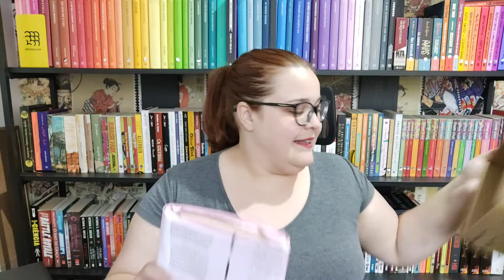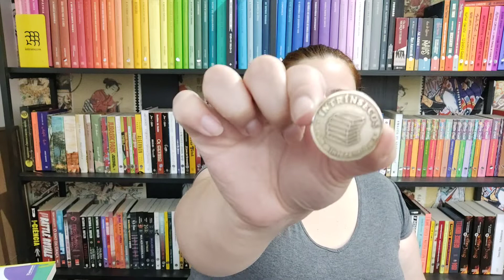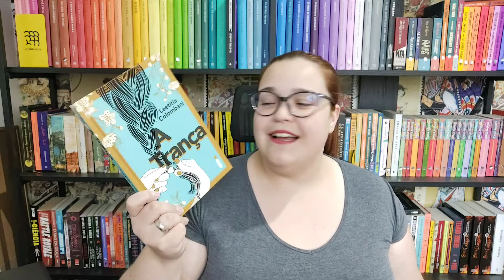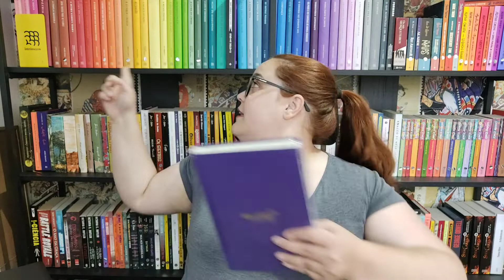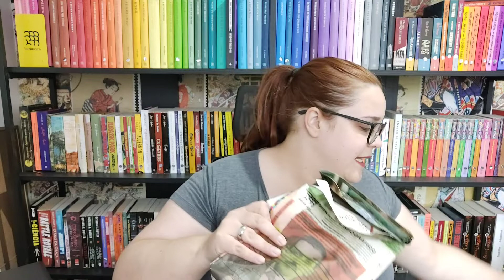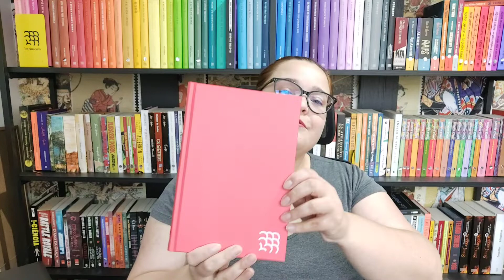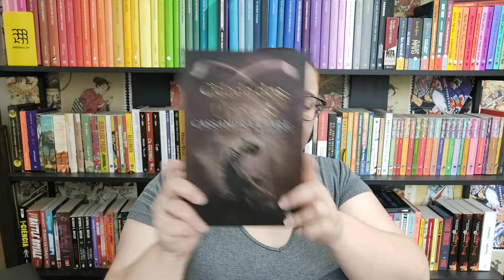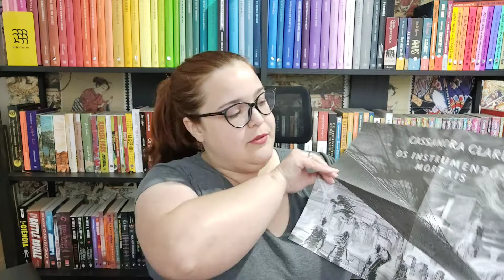Unboxings atrasados do canal (Intrínsecos + Book Friday) | Li num Livro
Hoje venho trazer o unboxing das caixinhas perdidas do clube Intrínsecos e da compra da Book Friday!

Link do canal na Amazon